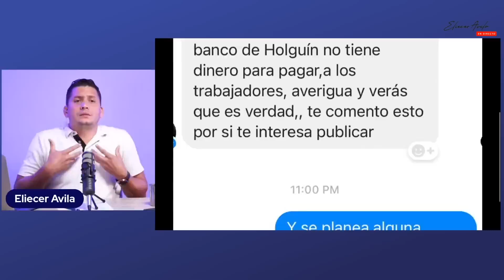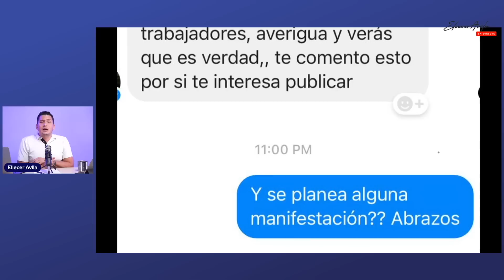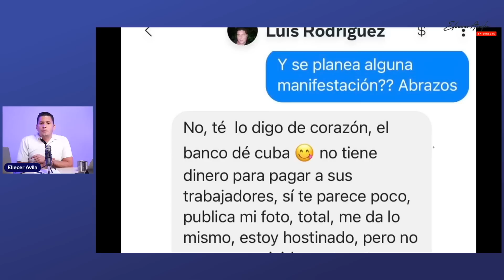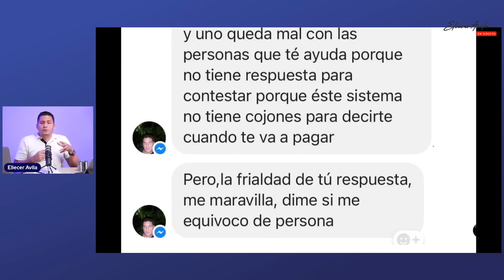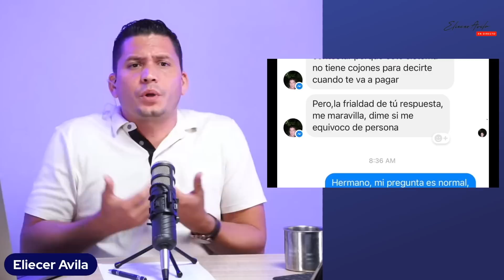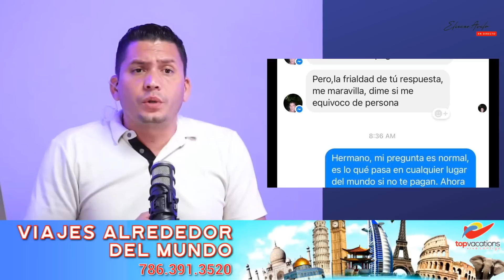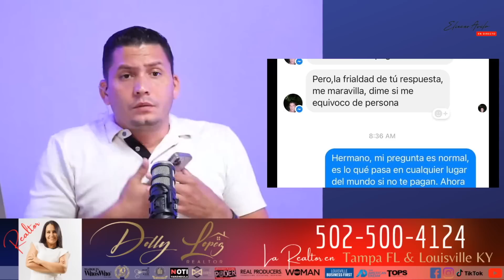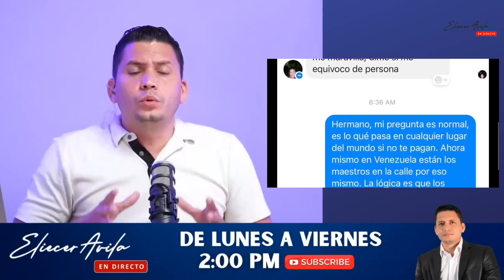Cubano, yo no puedo protestar por tus problemas si no lo haces tú antes.